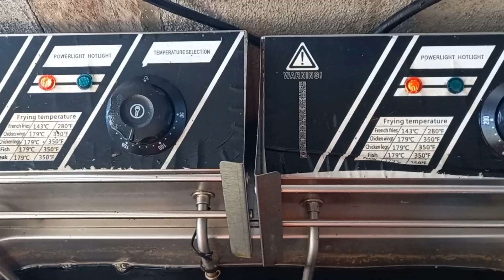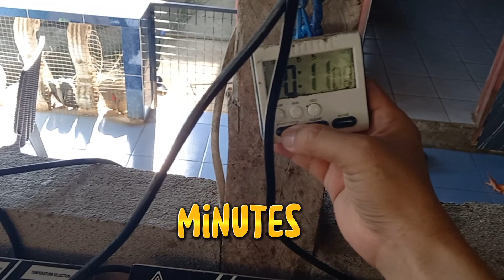garlic fried chicken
MOTIVATIONAL FRIED CHICKEN.IS REAL
GANITO RIN PO BA KAYO GUMAWA OR MAG LUTO MG PABURITO MYONG FRIED CHIECKEN

👉🏾  2whole dress chicken🐔 1kg/2kg
👉🏾 2cups of water
👉🏾 1cup pf mixing flour/1st class
👉🏾1kg bteadingmix flour/1st class
👉🏾5kg palm oil
👉🏾2tablespoon of salt/to taste
👉🏾10 to 11 min.coocking time